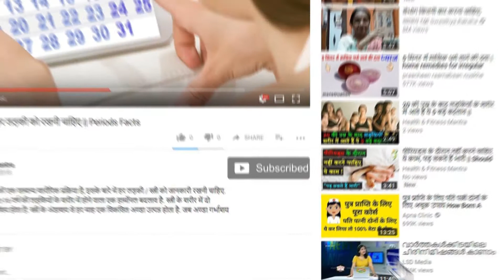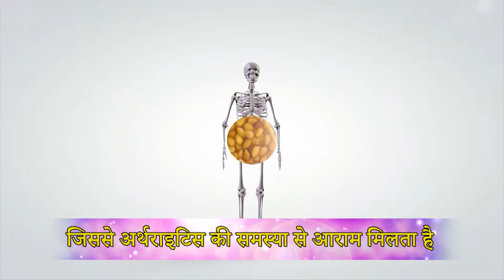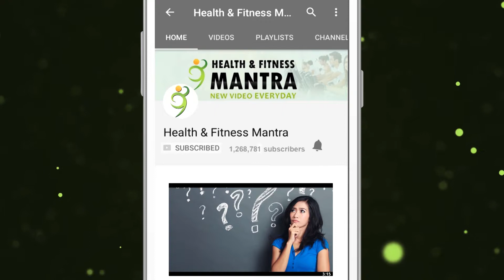सर्दियों के मौसम में ज़रूर करे चिक्की का सेवन || Must use chikki in the winter season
सर्दियों के मौसम में ठण्ड से बचने के लिए शरीर को अंदर से गर्म रखने की ज़रूरत होती है, इस मौसम में शरीर के लिए तिल,गुड़, मूंगफली बहुत फायदेमंद होते है। इसलिए अगर आप इस मौसम में गुड़, तिल,और मूंगफली से बनी चिक्की का सेवन करते है तो इससे आप सर्दियों के मौसम में भी अपने शरीर को अंदर से गर्म रख सकते है। इसमें भरपूर मात्रा में आयरन, विटामिन्स, मिनरल्स, एंटीऑक्सीडेंट्स और पोषक तत्व होते हैं, जो हमें बीमारियों से बचाते हैं.